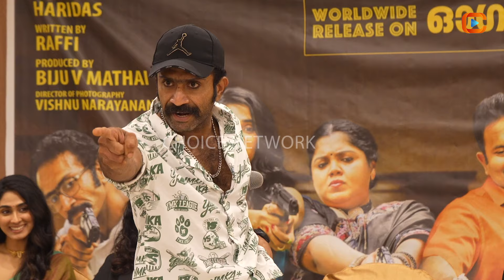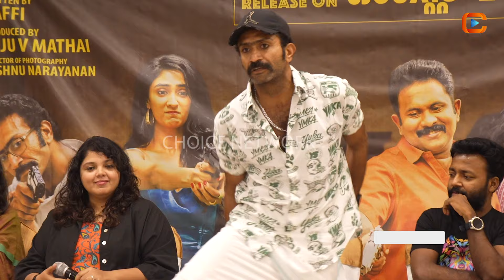പ്രസ് മീറ്റിനിടെ ദേഷ്യപ്പെട്ടു | Shine Tom Chacko | Thaanara